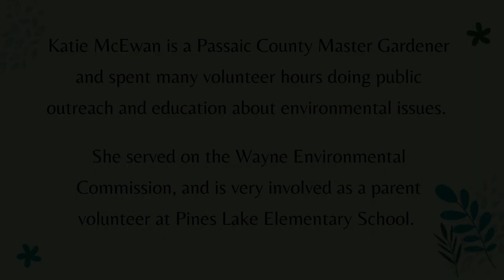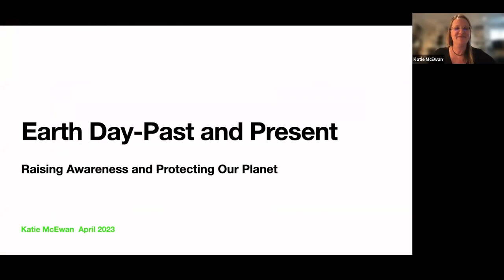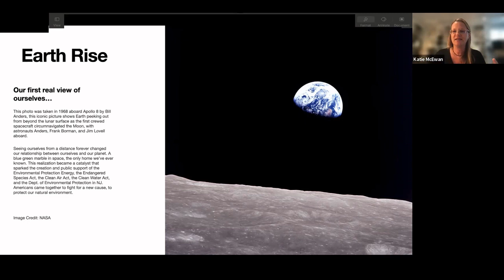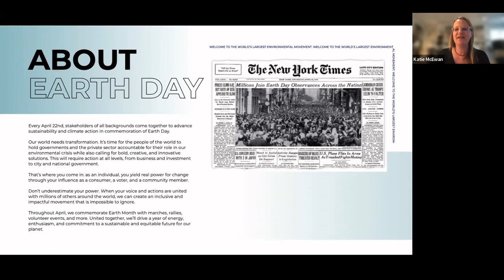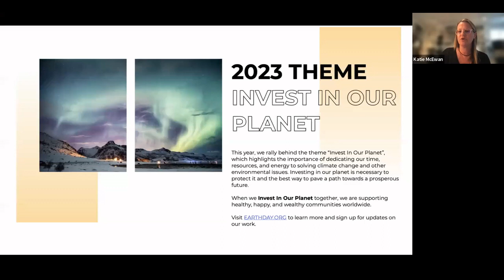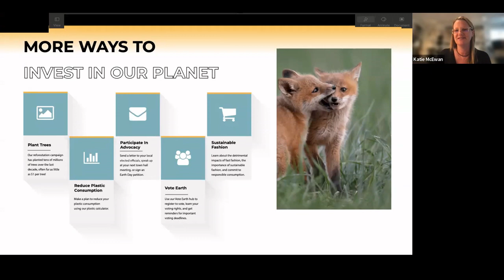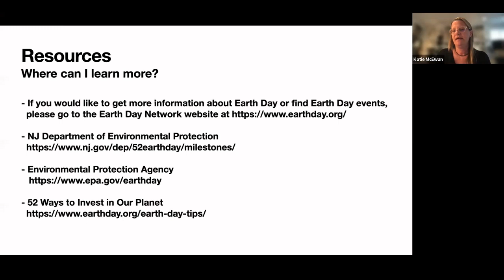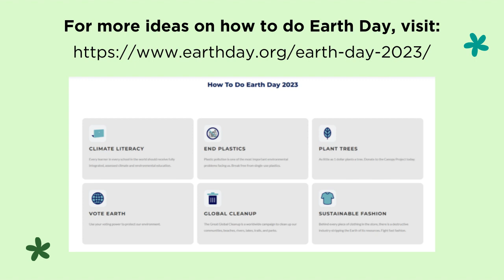WPL-Laurelwood Arboretum Series: Earth Day, Past and Present